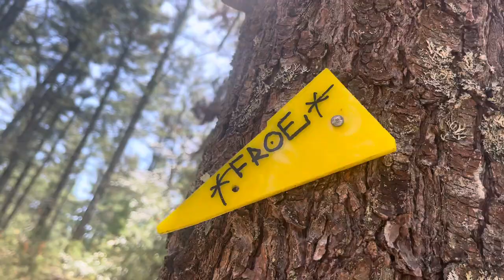Randonautica & MAGNET FISHING WITH Special Guest Zack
@ZACON-THE-ANIMATOR his debut